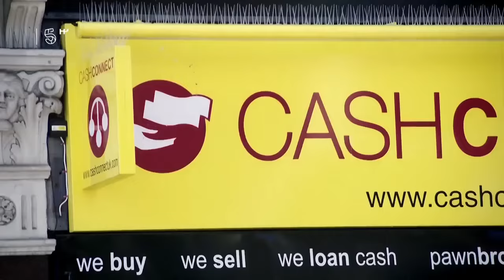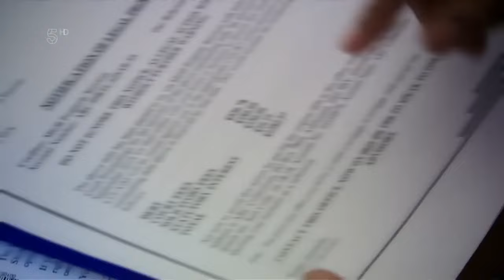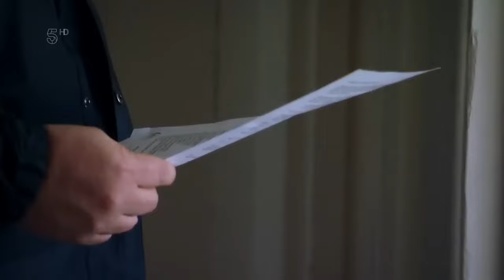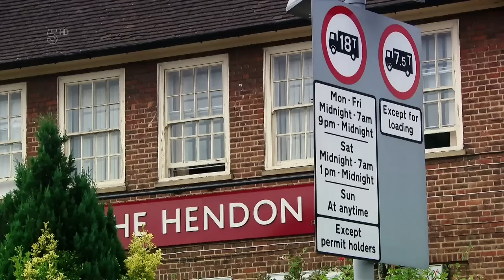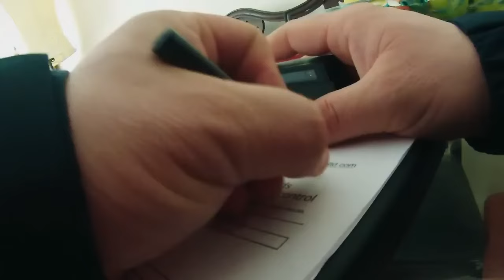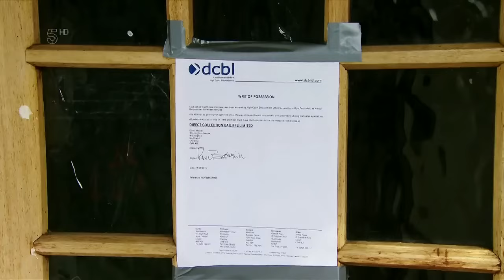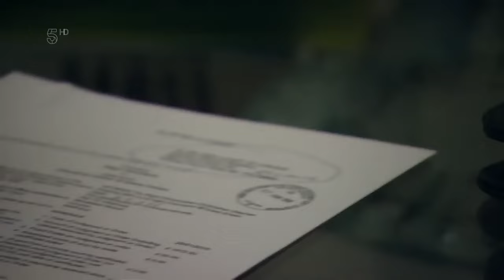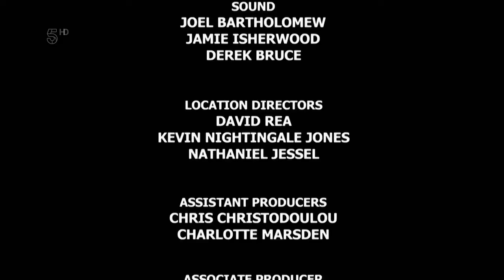Can't Pay, Well Take It Away! Season 3 Episode 12